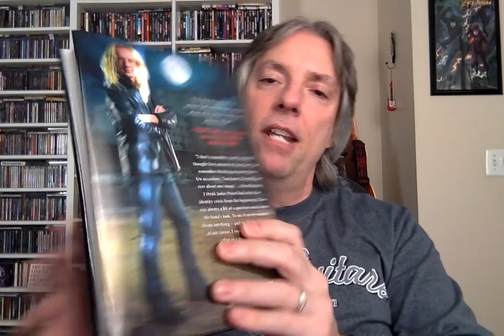Book Review: K.K. Downing-Heavy Duty-Days and Nights in Judas Priest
Join host Pete Pardo as he reviews the new autobiography from legendary Judas Priest guitarist K.K. Downing!